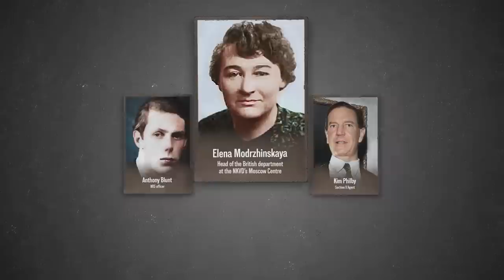The Posh Brits Betraying Their Country - WW2 - Spies & Ties 20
Being allies does little to discourage Moscow from recruiting double agents in the British establishment. The most famous of them all, Kim Philby and the Cambridge Five, penetrate deep into MI5, MI6, and Bletchley Park. With friends like the NKVD, who needs enemies?

Hosted by: Astrid Deinhard
Director: Astrid Deinhard
Producers: Astrid Deinhard and Spartacus Olsson
Executive Producers: Astrid Deinhard, Indy Neidell, Spartacus Olsson
Creative Producer: Marek Kamiński
Community Management: Ian Sowden
Written by: James Newman
Research by: James Newman
Edited by: Karolina Dołęga
Artwork and color grading by: Mikołaj Uchman
Sound design by: Marek Kamiński
Colorizations by:
- Mikołaj Uchman
- Daniel Weiss

Special thanks to supporters:
Kelley Laughlin
jaicne

- Ben Macintyre, A Spy Among Friends: Kim Philby and the Great Betrayal, Bloomsbury 2000
- Max Hastings, The Secret War: Spies, Codes and Guerrillas 1939—1945, HarperCollins Publishers, 2015.
- Keith Jeffery, The Secret History of MI6, Penguin 2010

Image sources:
- Portrait of Anthony Blunt courtesy of Українець
- Hammer and Sickle with Red Star courtesy of Jorko2009
- Europe 1933 credit David Rumsey Historical Map Collection
- Women working in Bletchley Park courtesy of Bletchley Park Trust
- Imperial War Museusm: WPN 109
- Icons from the Noun Project: Chandelier by Vectors Point, Glass by art shop, Champagne By Pete Baker

- Remembrance - Fabien Tell
- Sailing for Gold - Howard Harper-Barnes
- The End Of The World 2 - Håkan Eriksson